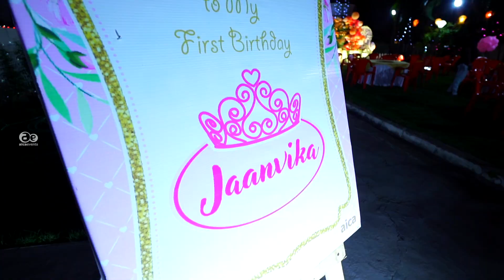Little Princess JAANVIKA 1st Birthday || Teaser || Aica Events || Guntur.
Little Princess JAANVIKA Celebrated Her 1st Birthday On 6th December 2020 In Guntur.
Decoration, Photography & Videography by Aica Events